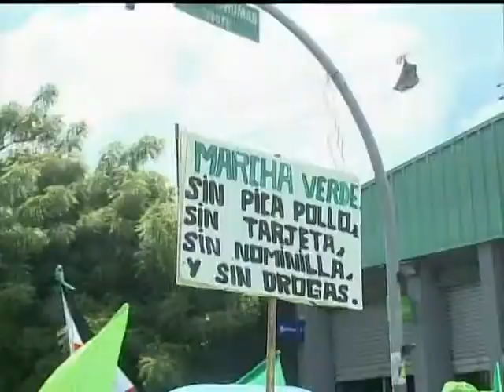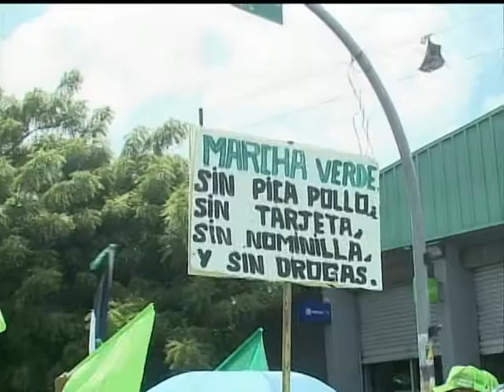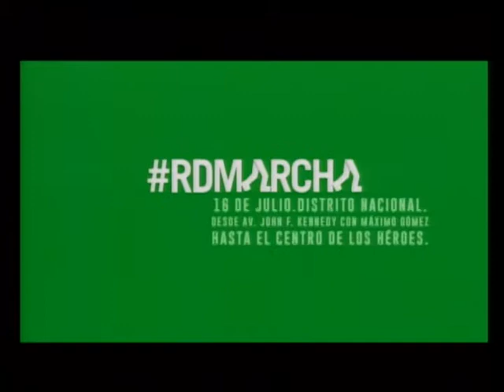Voces Nuevas. Viernes 14 de julio 2017